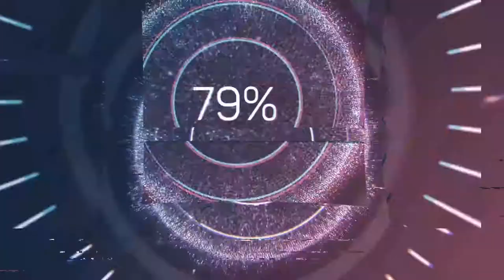Top 10 Countries To Visit in 2019 | 2019年に訪問するトップ10の国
コメント、評価、共有もしてくださいね。　ありがとうございます。

Hello and WELCOME to N TV.
N TV brings you educational and informative original content every week! where we show you lots of awesome and interesting things! If it's cool, fascinating or something that will blow your mind, you'll see it here and also
If you like top 10 lists and want to see best of the best, then you'll catch it here.

こんにちは、N TV へようこそ。
N TV は毎週あなたに教育的で有益なオリジナルコンテンツをもたらします！ここで私たちはあなたに素晴らしく面白いことをたくさん見せます！それがクールで、魅力的で、あるいはあなたの心を打つ何かであるならば、あなたはここでそれをまた見るでしょう
あなたがトップ10のリストが好きで、最高のものの中で最高のものを見たいならば、あなたはそれをここでつかまえるでしょう。

Tags -